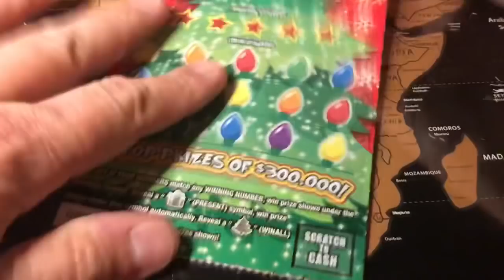$10 PA Money Tree....Can we find a win??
Special Shout out to my “First Mates”
-Grazia P
-Herb W
-Klcougar
-Brian W
-Texan Grammy

Enter Group Play or to Make a Donation click on this PayPal

~ GA Scratcher